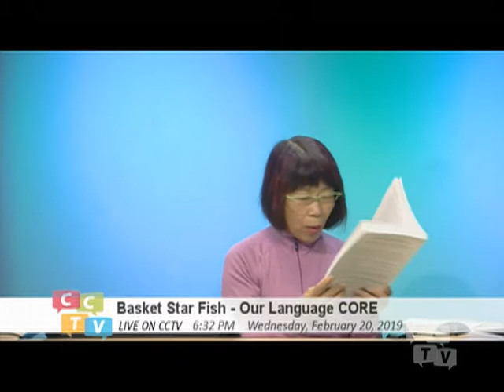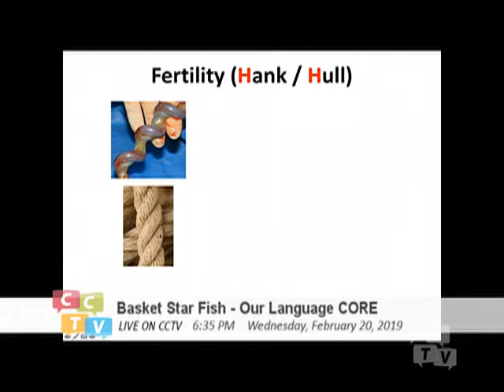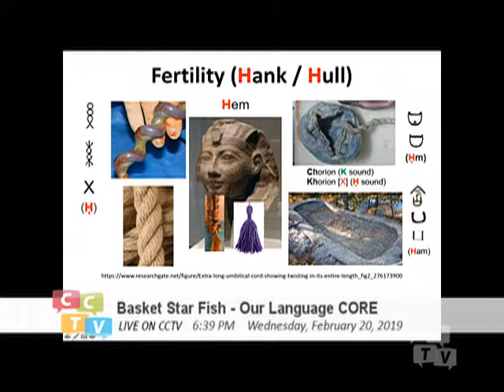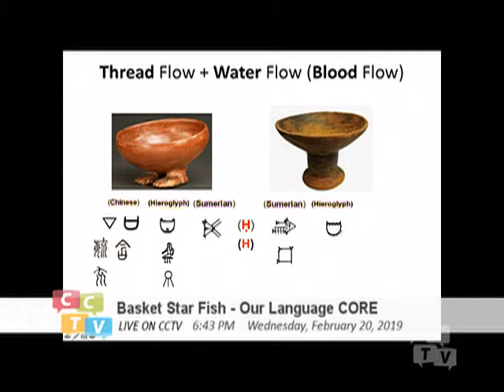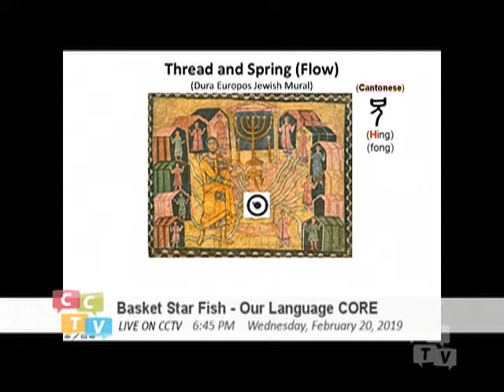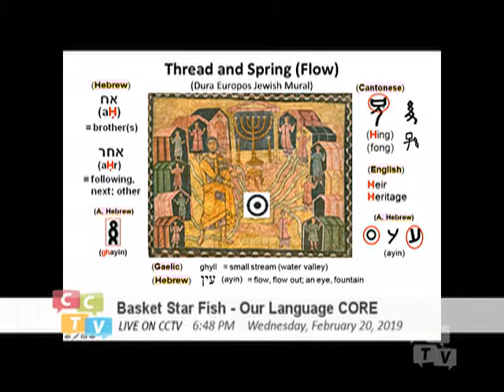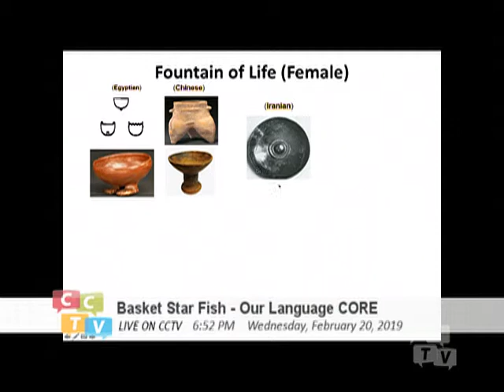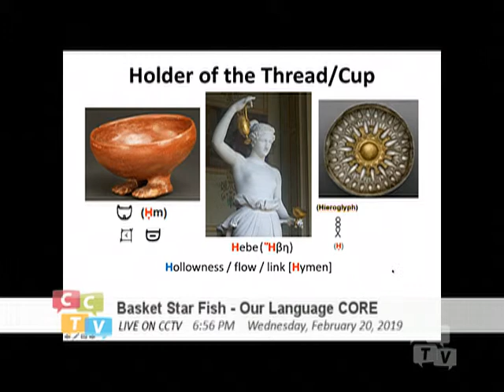Basket Starfish - Our Language Core (030) Ham_Hull (Worship of Empty Womb)